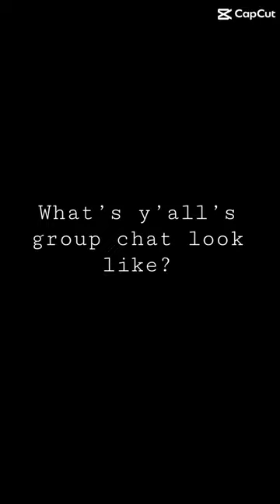Who’s your fav?